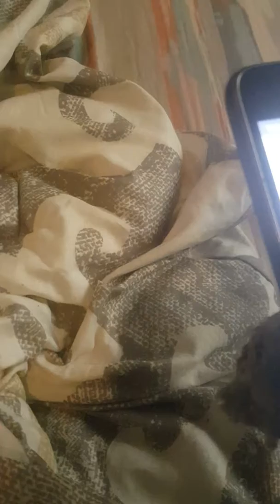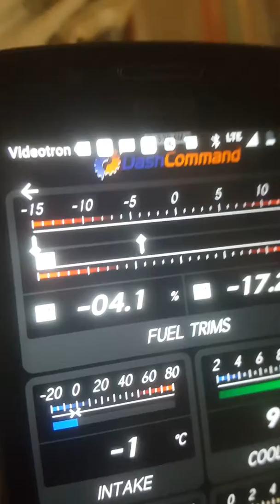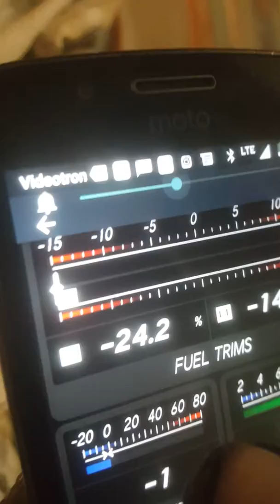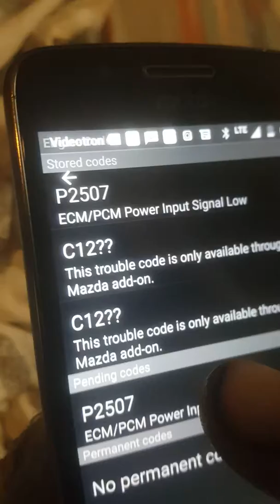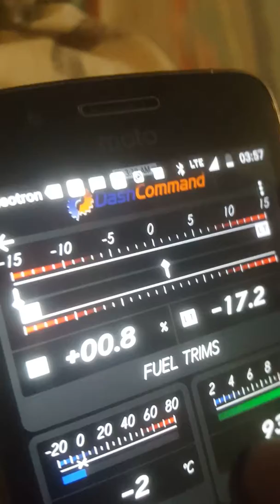Mazda 3 diagnostiqué une pompe à gaz à l'aide d'un odb2